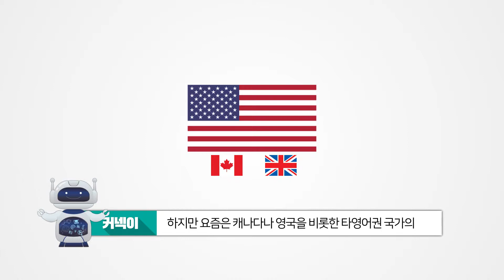미국조기유학, 비용은 얼마나 들까요?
미국조기유학 비용은 지역, 학교, 환경 등에 의해 차이가 큽니다.
보편적으로 얼마정도의 유학비용이 필요한지 알아보기 위한 영상입니다!

성공적인 유학을 계획하기 위해서는 많은 정보가 필요합니다.
기존에는 유학원이 제공하거나 검색을 통한 한정적인 정보뿐이었다면,
이제는 정확하고 꼭 필요한 유학정보를 '커넥티드'를 통해 확인하세요.

상담을 하며 많은 분들이 궁금해하시는 유학정보를 상담영상으로 제작했습니다.
영상 이외에 해외유학에 대한 궁금한 점이 있으시면 언제든지 댓글 달아주세요!

해외교육의 다양한 정보는 아래의 커넥티드 블로그와 SNS통해 확인할 수 있습니다.

쉽게 찾는 나만의 글로벌교육, 커넥티드